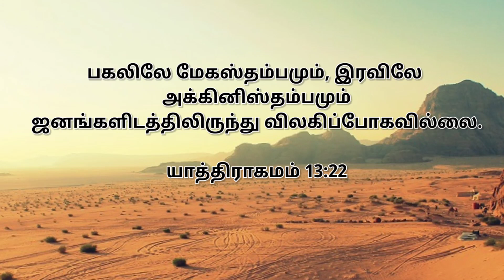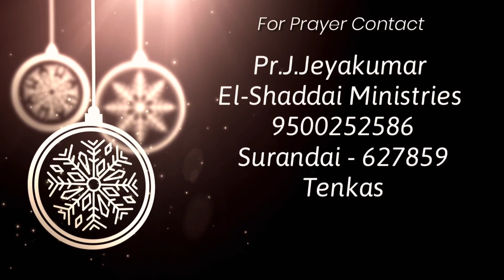Toward the Goal || tamil christian short message || today promise word || Exodus 13:22